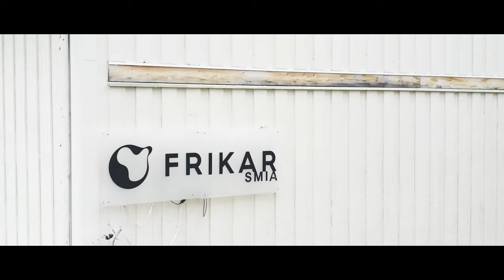Frikar X trenar til Draumefangaren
Bli med å vêr flogo på veggen når FRIKAR X førebur seg til Draumefangaren!

Takk til Talent Norge, Sparebankstiftelsen DNB, Eckbos Legat, Oppland fylkeskommune, Valdres Natur- og Kulturpark, Kulturrådet, Sparbank1 Hallingdal og Valdres og mange fleire.

Video av Antero Hein, munnharpe ved Jon Bugge Mariussen